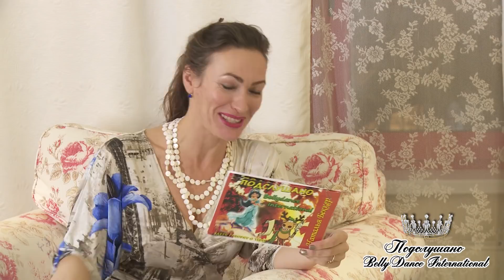Интервью с Натальей Беккер для "Подслушано Bellydance International"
Эксклюзивное интервью с Натальей Беккер для "Подслушано Bellydance International"